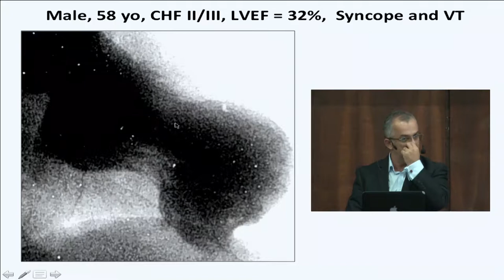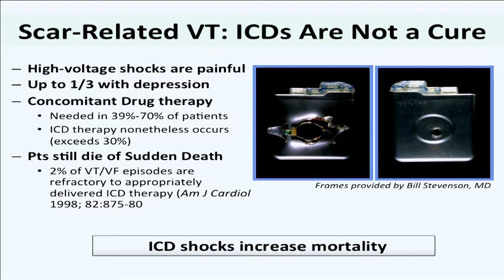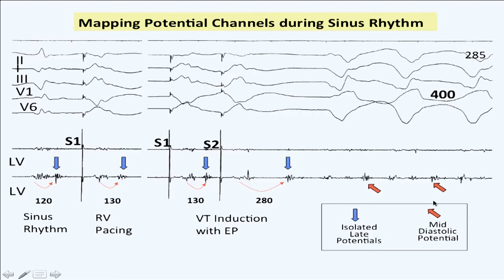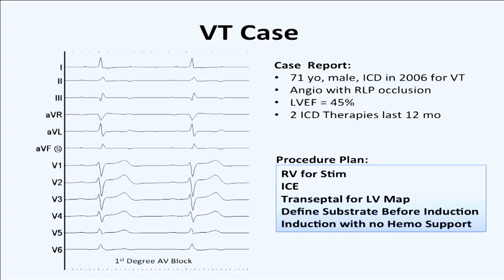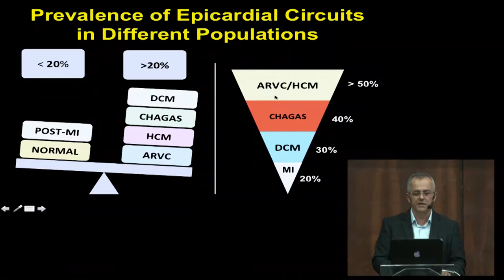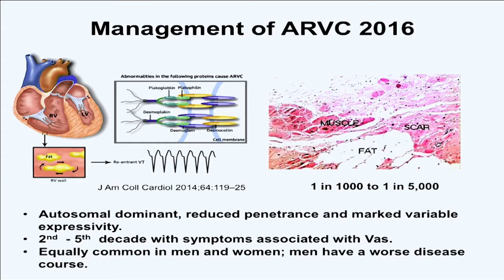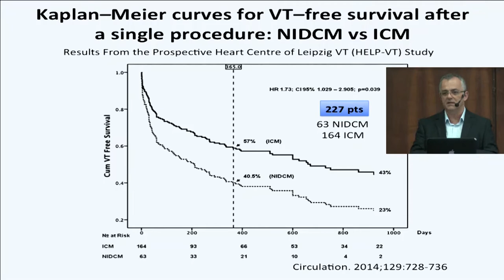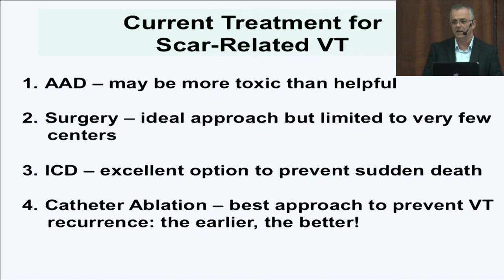Taquicardia Ventricular relacionada à Cicatriz - Dr. André D´Avila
Aula sobre Taquicardia Ventricular relacionada à Cicatriz, ministrada pelo Dr. André D´Avila (CRM/SC 4797), no I Simpósio Catarinense de Arritmia Cardíaca, realizado em Julho de 2017, em Florianópolis - SC.

O evento, promovido pela Clínica Ritmo, clínica especializada no tratamento de Arritmias e Implante de Marcapasso, teve como objetivo abordar todas as formas de arritmias cardíacas e as possibilidades de tratamentos, com temas trazidos a partir de casos reais tratados pelos especialistas da Clínica Ritmo nos últimos cinco anos.

Ressaltamos que o conteúdo deste vídeo não configura a recomendação de tratamentos médicos. Trata-se apenas da opinião pessoal e técnica dos especialistas médicos da Clínica Ritmo.